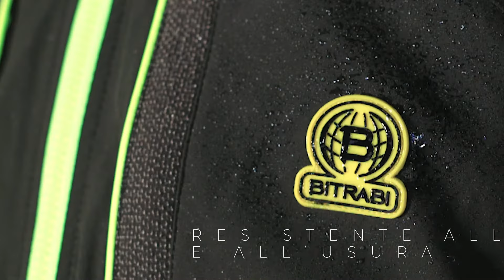BITRABI ABBIGLIAMENTO - Giacca LION da caccia in cordura e tessuto elasticizzato // ITA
La giacca  BITRABI  LION come tutti i capi della linea silver si caratterizza per il grande comfort e lo studio dei minimi dettagli.

Una delle grandissime peculiarità della giacca BITRABI LION è quella di avere due capi in uno: infatti è dotata di un impermeabile interno utile per le giornate di pioggia e di freddo che può essere facilmente rimosso con 3 semplici click . Questo impermeabile, dotato anche di cappuccio, può essere utilizzato come capo da solo e indossato sopra la maglia tecnica  BITRABI WINTER URSUS o la SPRING FOREST in quanto funge da anti-acqua e anti vento. Ideale anche per altri sport e tempo libero.

Dettagli prodotto
ALL SEASON
INSERTI IN CORDURA
CERNIERA DOPPIO CURSORE
DETTAGLI ALTA VISIBILITA’
INTERNO REMOVIBILI
INTERNO WATERPROOF